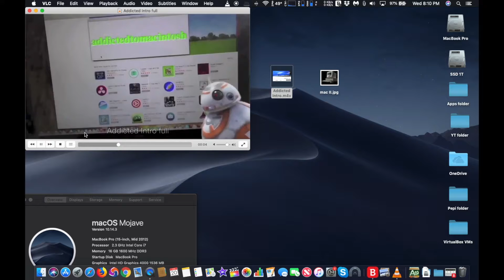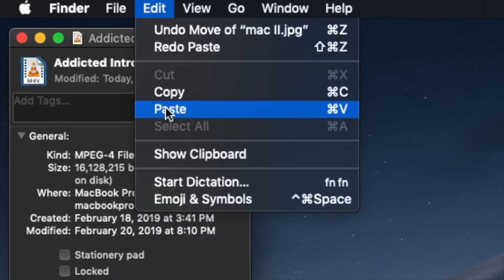How to Add a Picture on Video or Audio File on macOS Mojave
Do you want to create a thumbnail on a video or audio file?  Here is how to do...